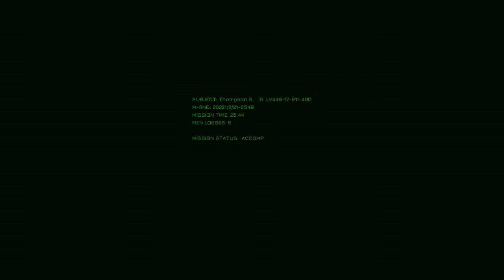THEY'RE ON THE WALLS AND IN THE CEILING!!! l Hidden Deep Steam DEMO FULL PLAYTHROUGH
Alt Title: Idiot bumbles around alien tunnels while shooting gun and screaming occasionally (more truthful, less clickbait :) )

This is a super long video, especially for a demo playthrough, but I think this game deserved it. Cramming so much content into 3 demo levels while promising 50 in total is insane. I'm looking forward to this one and it should be on your wish lists as well.